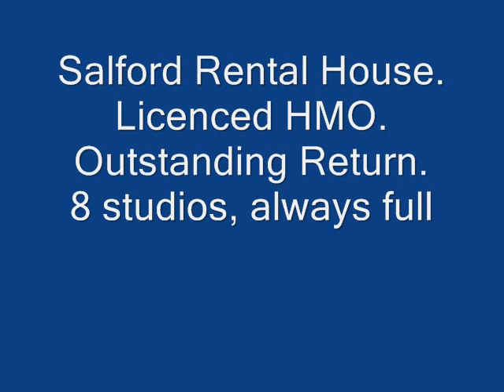Salford. 8 Studio HMO.Outstanding Return. Can do "No Money Down" Lease to buy etc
Salford, N. Grecian Steet. M7 2JR. 8 Studio HMO licenced already. Always full. Outstanding Return. Can do "No Money Down" Lease to buy etc
Extremely flexible and negotiable in sale. TEL MIKE 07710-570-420